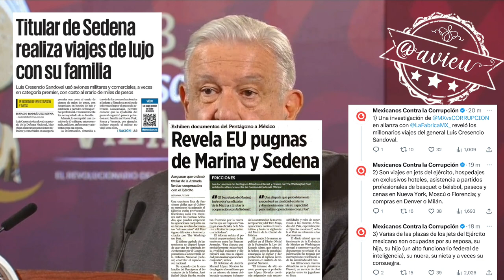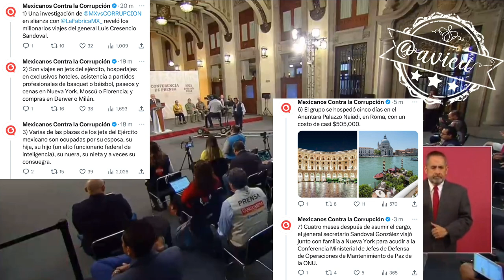Por seguridad nacional vamos a cuidar la información de SEDENA y SEMAR 🦆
Por seguridad nacional vamos a cuidar la información de SEDENA y SEMAR, porque estamos siendo objeto de espionaje del Pentágono, no tiene nada que ver con los viajes del Gral. Sandoval, sólo nos estamos protegiendo para que no violen nuestra soberanía 🦆